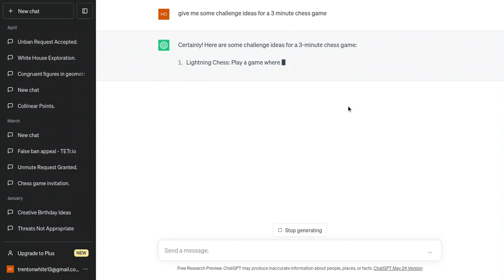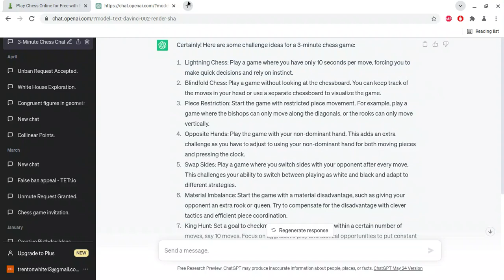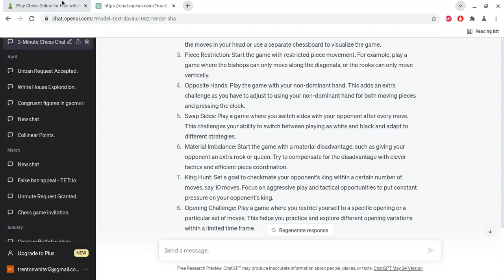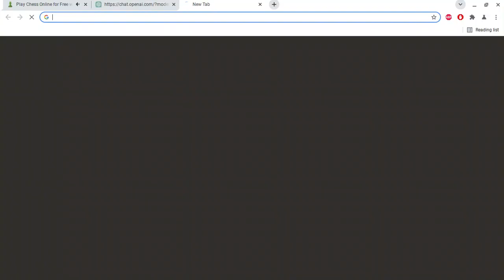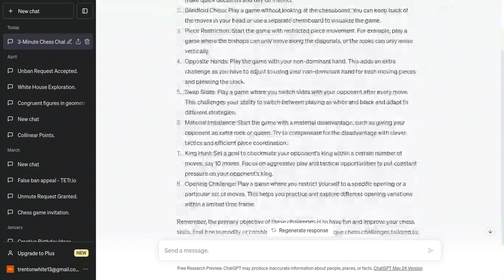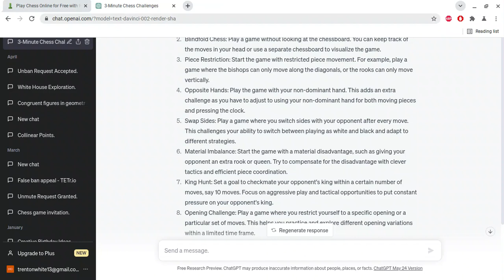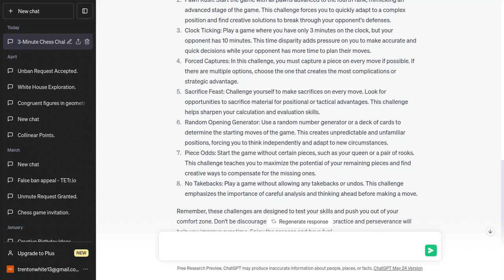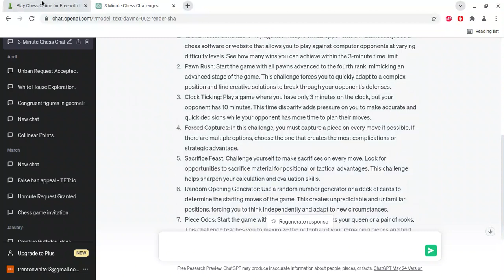ChatGPT gives me the stupidest chess challenge ideas (featuring my amazing commentary!!!!!)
I haven't played blitz in a year so my blitz rating is way lower than it should be  and I didn't want to pound the patzers lurking at 800 too hard so I asked ChatGPT to give me some stupid challenges to make the games more balanced
My commentary is so cringe lmao... everyone starts somewhere though
Note: My house did not actually burn down after doing the throw away queen challenge

0:00 Intro (cringe)
0:35 ChatGPT gives me challenges
2:02 Lightning challenge
6:55 Rooks can only move vertically challenge
13:13 Left handed + No queen challenge
21:34 Asking for more challenges